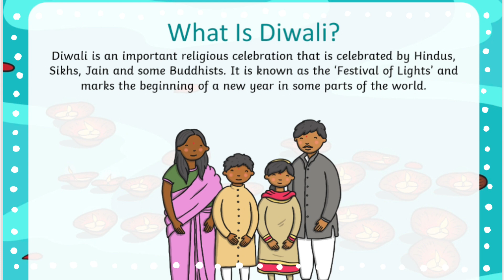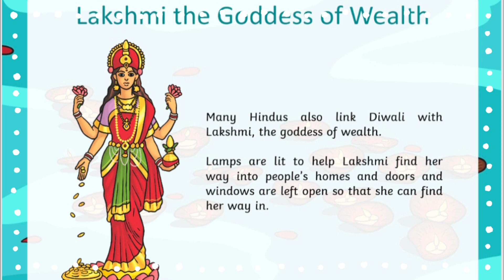Why do we celebrate Diwali?|| Story behind Diwali || Learn About Diwali|| A Festival of Light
Let's learn about Why do we celebrate Diwali?

Anisha's Lesson Plan is a participant in the Amazon Services LLC Associates Program, an affiliate advertising program designed to provide a means for sites to earn advertising fees by advertising,As an Amazon Associate we earn from qualifying purchases

Best Gadgets & Youtube Equipements I had used & recomend to Youtubers :

DSLR Camera
Vlogging Camera
Wireless Mic -

Tripod stand